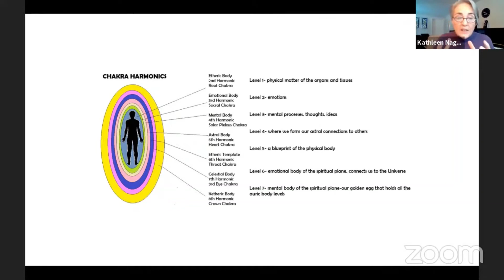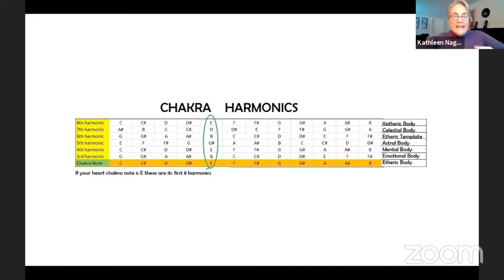8wk Chakra Harmonics promo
This 8-week online class is made up of 2 Levels. The first week of the classes is Level 1 where you learn your personal chakra scale, your body’s musical key and how to connect your chakras through your heart center. Level 2 is the following 7 classes. These weeks will be a deep dive into each chakra starting from the root. You will learn to hum along with the harmonic mp3’s that contain the emotional, mental, and spiritual harmonic notes of each of the 7 major chakras. You will spend a week working with these sounds for each chakra which will give you time to process anything that comes up to be cleared. You will journal your experiences. We will start at the Root and build support and balance from the bottom to the top. Working this way from the Root to the Crown over a period of about two months offers a complete clearing that will last.